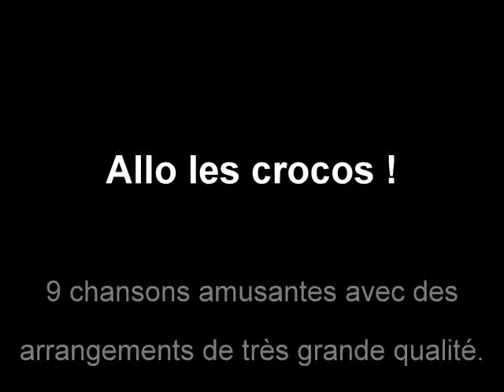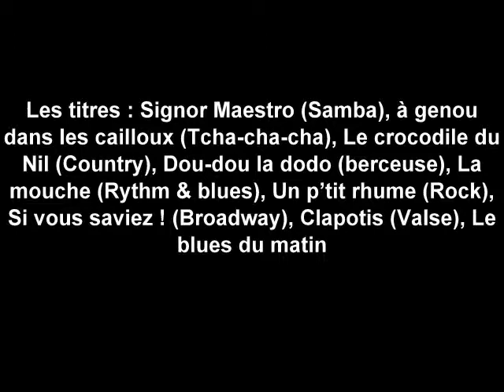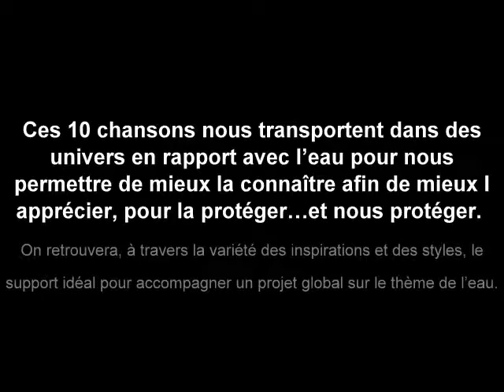Allo les crocos ! et Do Mi Sol d'eau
Extraits des 2 CD de la famille Tagada